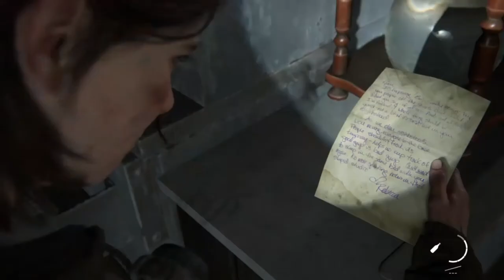THE LAST OF US 2 Gameplay Walkthrough Part 8 [ PS4] - No Commentary